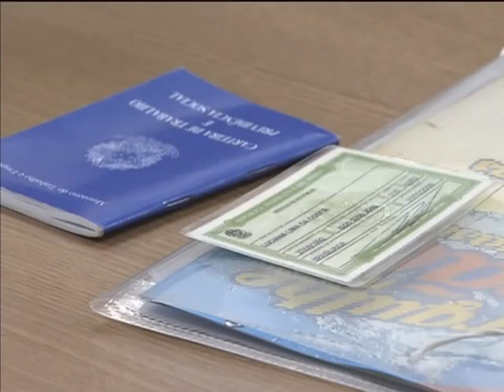Lançado Plano Nacional de Combate à Informalidade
NBR NOTÍCIAS - 22.05.14: Para ajudar no combate à informalidade foi lançado um plano nacional, nesta quinta-feira (22), em Brasília. O plano reúne diferentes políticas de fiscalização do trabalho já realizadas pelo governo federal, como impressão itinerante de carteiras de trabalho e contratação de mais auditores fiscais para atender a nova demanda.  A expectativa com a formalização é gerar mais de R$ 50 bilhões de contribuições à previdência e ao fundo de garantia.